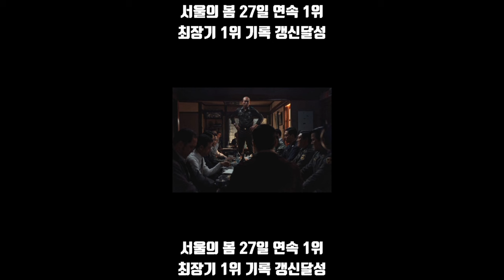서울의 봄 27일 연속 1위 최장기 1위 기록 갱신달성